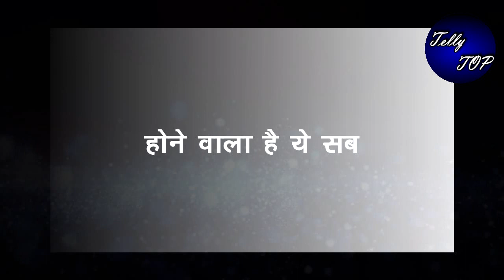GHKKPM || सई की गिरफ्तारी के लिए पुलिस पहुंचेगी चवान हाउस, सुनाएगी ये फरमान